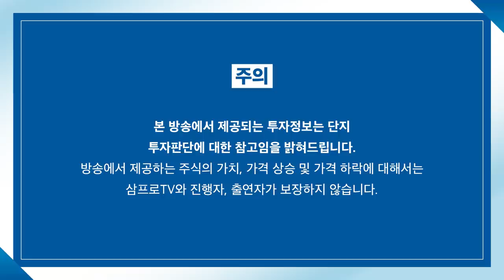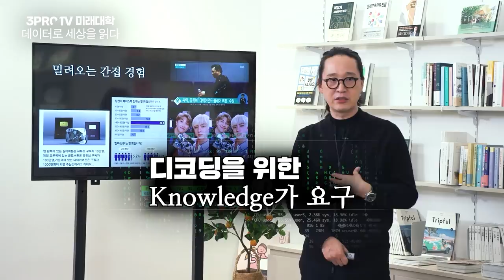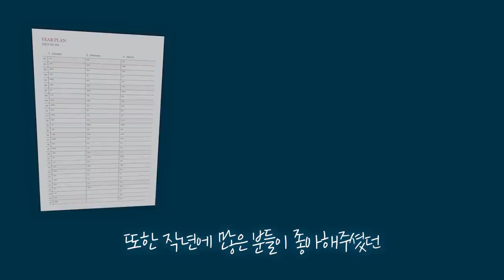[증시 염탐정] 혼조세인 장 초반.. 코스피 3000pt 회복할까? f.이베스트투자증권 염승환 이사